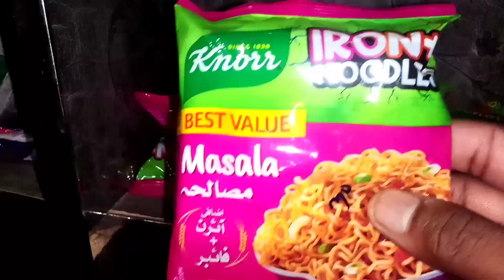Knorr Masala || IRON+NOODLES